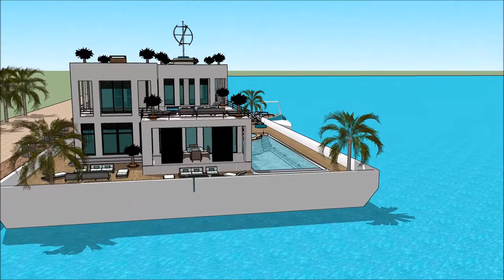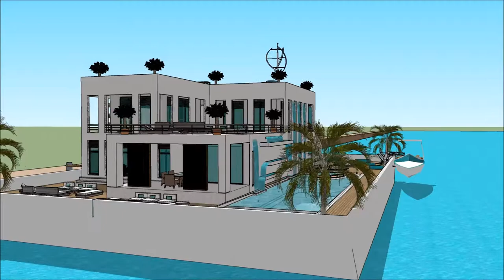خانه معمار باب خانه آب ساخت ساز در خانه برنامه طراحی خانه سه بعدی خانه شناور دبی River Design i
The floating house villa houseboatzania launching an innovative high-end luxury yacht floating house villa mansion home design potentially as a display of exhibition of the خانه معمار باب خانه آب   ساخت ساز در خانه  برنامه طراحی خانه سه بعدی  خانه شناور دبی  River Design i.

The collection of the Floating house villa houseboatzania concept of خانه معمار باب خانه آب   ساخت ساز در خانه  برنامه طراحی خانه سه بعدی  خانه شناور دبی  River Design i consists of high luxury and architectural art pieces in minimalism combined with living on the waterfront of the harbour.

The floating house villa mansion yacht design has the basis to sustain living with high standards and contemporary structural design خانه معمار باب خانه آب   ساخت ساز در خانه  برنامه طراحی خانه سه بعدی  خانه شناور دبی  River Design i with numerous of prospects for excessive living and celebrating the desire of life worldwide: